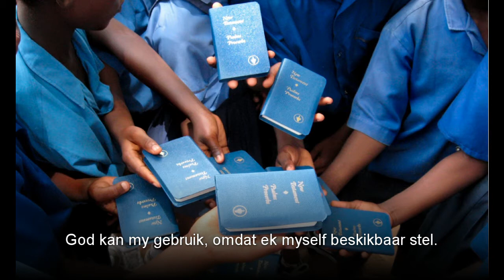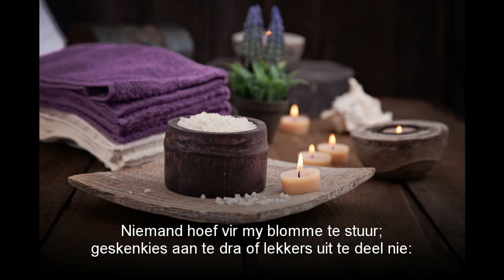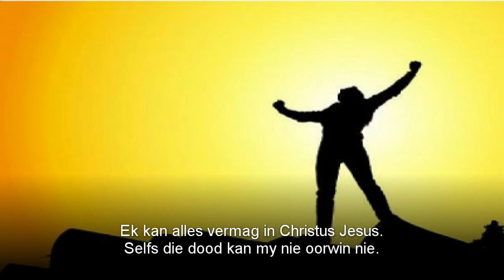Dis Oorlog - Ek is 'n soldaat - Tema video